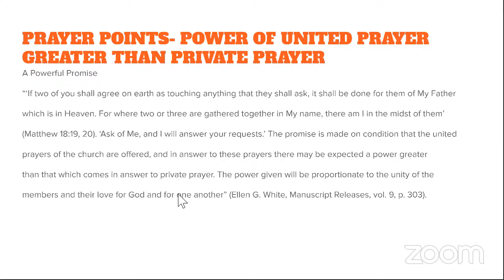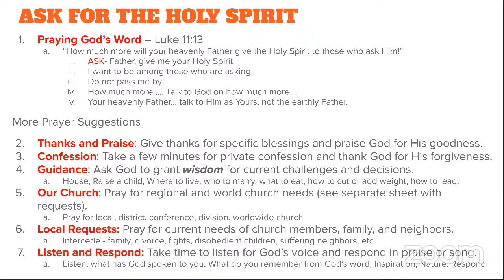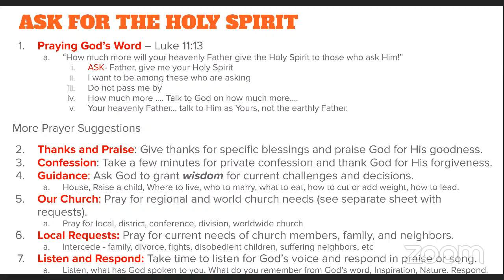Day 1 by Pr. Kamuntu